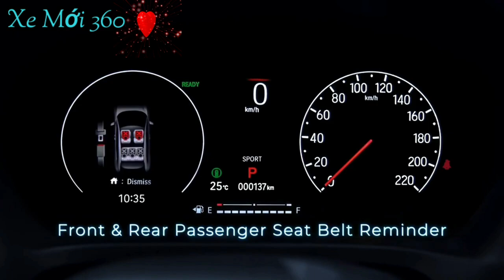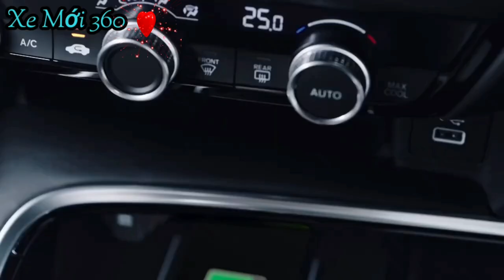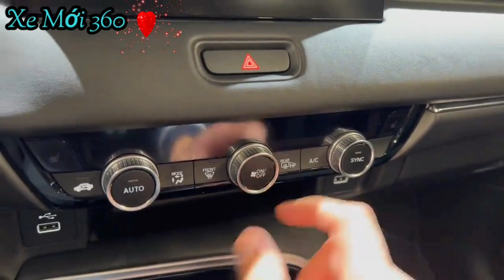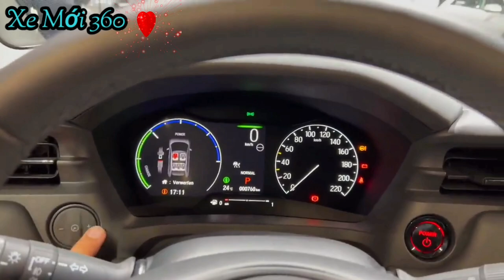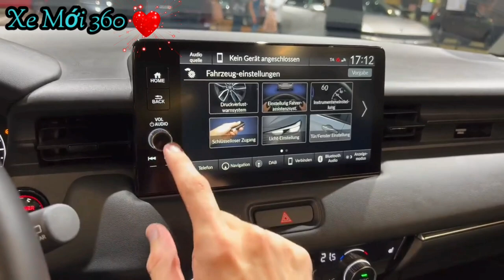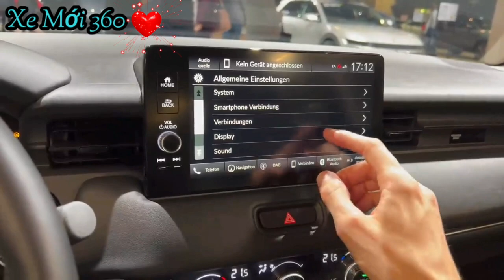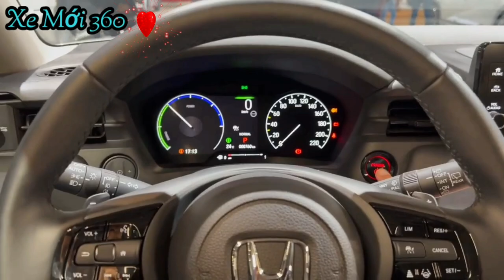Honda HR-V 2022 lột xác, về Việt Nam Sẽ Đối Đầu Toyota Corolla Cross | Xe Mới 360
Honda HR-V 2022 mới được giới thiệu ra thị trường Thái Lan, là phiên bản hoàn toàn mới, lột xác về thiết kế và tiện nghi, cùng việc lần đầu tiên xuất hiện phiên bản thể thao RS.
Honda mới ra mắt HR-V thế hệ thứ 3 tại thị trường Thái Lan, bao gồm 3 phiên bản khác nhau. Hãng xe Nhật Bản bổ sung phiên bản RS và đây cũng là lần đầu tiên xuất hiện trên thế giới. Gói phụ kiện Modulo vẫn có sẵn để lắp đặt thêm với những khách hàng có nhu cầu.
Tại xứ sở Chùa Vàng, giá bán của ba phiên bản Honda HR-V 2022 là 990.000 Baht (khoảng 672 triệu đồng) với bản E, bản EL có giá 1,1 triệu Baht (khoảng 747 triệu đồng) và RS 1,2 triệu Baht (khoảng 815 triệu đồng).
Honda HR-V 2022 có kích thước dài x rộng x cao lần lượt là 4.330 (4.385 trên bản RS) x 1.790 x 1.590mm, trục cơ sở 2.610mm, khoảng sáng gầm 196 mm. So với thế hệ trước, xe ngắn hơn 4mm (bản RS dài hơn 51mm), rộng hơn 18mm và thấp hơn 15mm, chiều dài cơ sở không đổi.
Ngoại thất của HR-V 2022 "lột xác" hoàn toàn, gần như loại bỏ những đường nét ở thế hệ trước đó. Phần đầu xe hầm hố và cứng cáp, lưới tản nhiệt dạng "sao rơi" và dải chrome. Logo Honda màu xanh dành cho các bản "thân thiện với môi trường", huy hiệu RS màu đỏ thể thao.
"Đôi mắt" của xe là loại full-LED được chia thành 3 khoang, nối liền lưới tản nhiệt bằng dải đèn chạy ban ngày kiêm xi-nhan kiểu "chạy đuổi" thường gắn liền với hình ảnh của xe Audi.
Cản trước khác biệt với chi tiết đường viền đỏ như điện tâm đồ, đi cùng phần líp sơn đen và ốp chrome thể thao trên bản RS. Hai bên là dải đèn sương mù dạng LED mỏng, trông khá tinh tế.
Màn hình cảm ứng 8-inch tương tự trên City, hỗ trợ kết nối với thiết bị ngoại vi thông qua Apple CarPlay/Android Auto, trang bị 4 hoặc 8 loa tùy phiên bản. Tính năng Honda Connect thế hệ mới cho phép dùng điện thoại thông minh để giám sát hoạt động của xe từ xa hay biến chiếc ô tô thành điểm phát Wi-Fi.
Mức tiêu thụ nhiên liệu hỗn hợp của HR-V e:HEV chỉ 3,9L/100 km, lượng khí thải CO2 ở mức 94g/km, theo công bố từ nhà sản xuất. Ngoài 3 chế độ lái cơ bản là Econ, Normal hoặc Sport, HR-V có 3 chế độ vận hành chính gồm EV (chạy điện), Hybrid Drive Mode (kết hợp 2 động cơ) và chế độ Engine Drive Mode (chỉ dùng động cơ đốt trong).